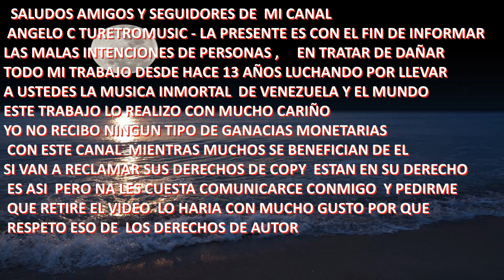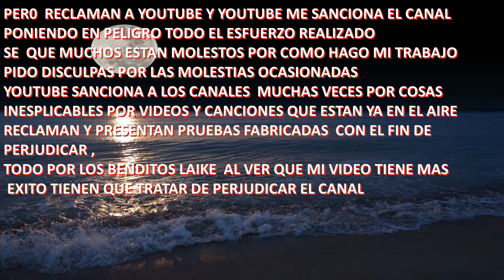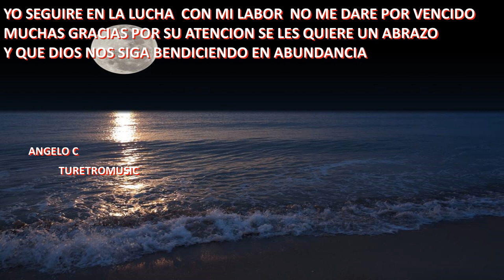ANGELO C TURETROMUSIC ( Comunicado )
LA MUSICA DE FONDO PERTENECE  AM -  FALCONS  - VIAJE AL CENTRO DE LA MENTE  VIDEO REALIZADO POR ANGELO C DESDE VENEZUELA PARA EL MUNDO RECORDAR ES VIVIR